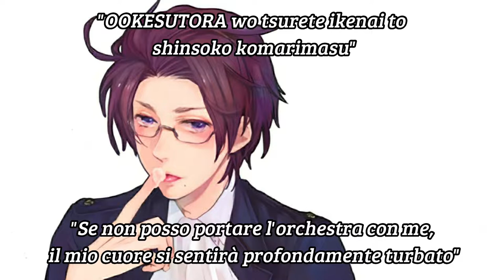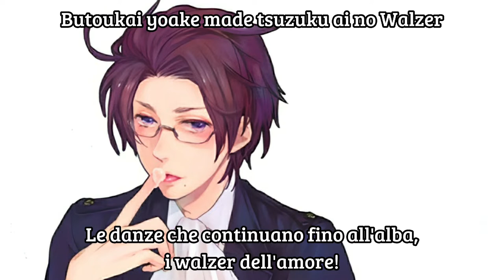Hetalia - Marukaite Chikyuu (Austria version) - [JAP SUB ITA + ENG]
𝙎𝙋𝙄𝙀𝙂𝘼𝙕𝙄𝙊𝙉𝙀 𝘿𝙄 𝘼𝙇𝘾𝙐𝙉𝙄 𝙏𝙀𝙍𝙈𝙄𝙉𝙄:

🇦🇹 Il Cafe Konditorei è un tipo di locale che funge contemporaneamente da bar, sala da tè e pasticceria diffuso in vari paesi europei fra cui Germania, Austria e Svizzera tedesca. Nelle Konditorei vengono servite bevande calde o fredde e dolci.

🇦🇹 Il Melange è una bevanda con caffè di Vienna. È composto da una parte di espresso (a Vienna chiamato Mokka) e da una parte di latte con una guarnizione di schiuma di latte. Può essere scambiato per un cappuccino, ma si distingue da esso perché il Melange ha una base di caffè più lungo (Verlängerter Mokka) e una tostatura più leggera. Viene servito tendenzialmente in porzioni più abbondanti rispetto al cappuccino italiano.

𝙀𝙉𝙂𝙇𝙄𝙎𝙃 𝙇𝙔𝙍𝙄𝘾𝙎:

"Everyone, today's piece will be sung by me.
You over there! Be quiet!"
Draw a circle, that's the earth
I am Austria Draw a circle, that's the earth
Gaze intently, that's the earth
Or could it be the earth?
I am Austria
Aaah, with just a paintbrush,
The wonderful earth can be seen
Splendid art and music,
I love them
"In Vienna, from many musicians,
Many famous pieces of music were born.
I too will now perform on the piano.
Sit down properly and listen."
The heart is warmed
By the sweet harmony
Even if my vital regions have been occupied,
"If I can't bring the orchestra along,
My heart will feel troubled."
"If you were to come to my home,
Please definitely stop by a café konditorei.[1]
Along with melange or mokka[2], please choose the cake that you like.
Even though you say it's delicious, overeating is bad."
"A question for me? Please go ahead.
...Eh? Will there be pasta?
I have already said that there will be no such things as pasta for meals!
You idiot!"
The earth's countries
Play music in the world
A part of that
Is Austria
The balls that continue until the break of dawn,
The walzer[3] of love
Aaah, throughout the earth,
Recipes of happiness sleep
Let's gather everyone again and play music
Hetalia!